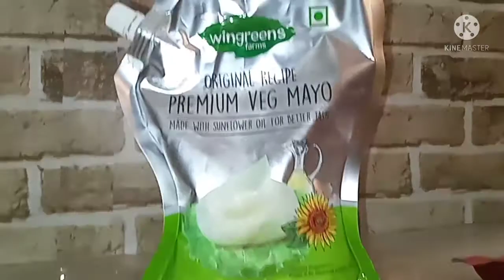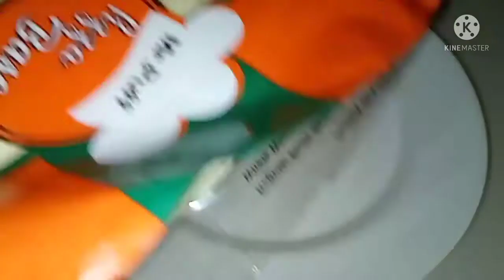सिर्फ 5 मिनट में बनाएं तवे पर Pizza | Veg Pizza | झटपट Pizza Recipe Instant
Without oven pizza Recipe | Instant Pizza Recipe | Home made pizza Recipe |